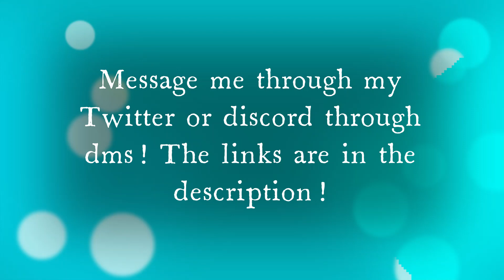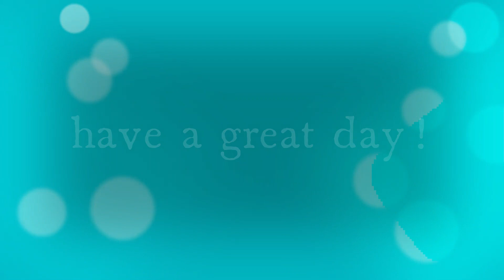A Giveaway To My Most Loyal Fan!